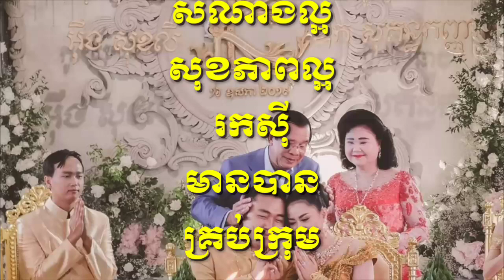លោក អ៊ឹង សុខលី ស្រក់ទឹកភ្នែកខណៈកំពុងសែនចងដៃកាលពីព្រឹកមិញនេះដោយសារតែ……!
Mr. Eang Sokly tears in tears as he was holding hands this morning because .!

Thank You So much !